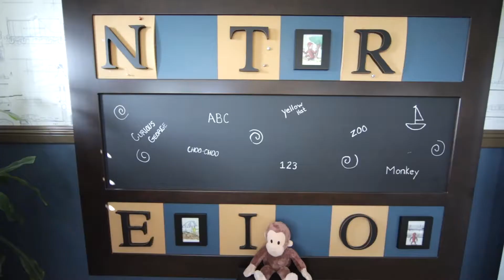29398 Cottage Ct Menifee, CA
Jamie Atallah | First Team Real Estate
Branded
Video Tour